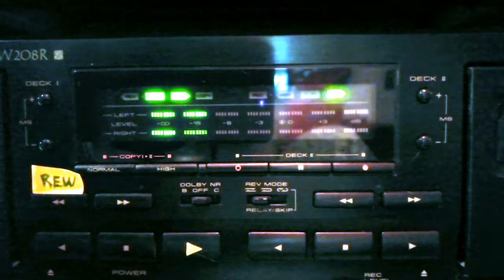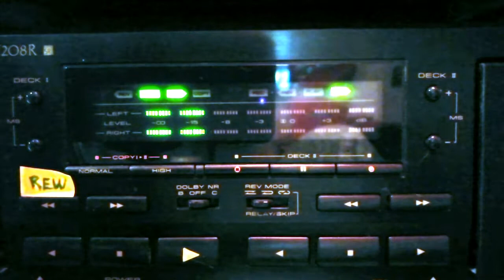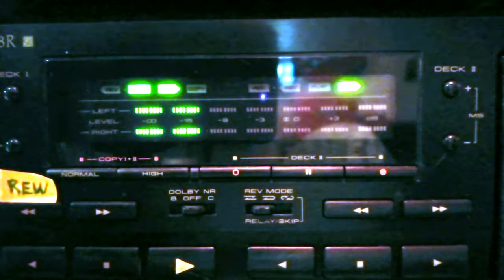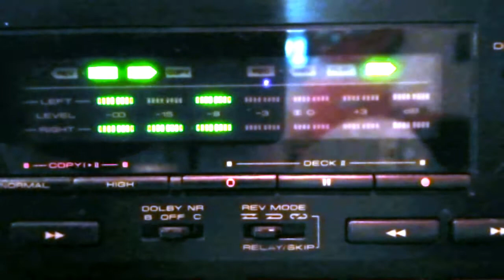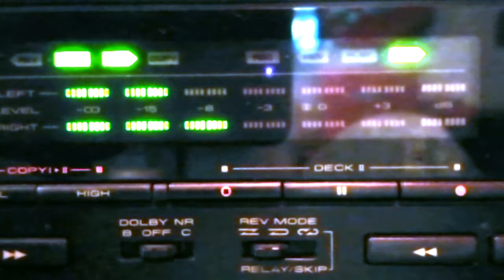Genocide ´92 - Homosaint moonwalk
Jesus on Christ